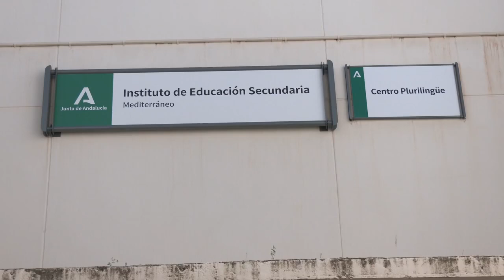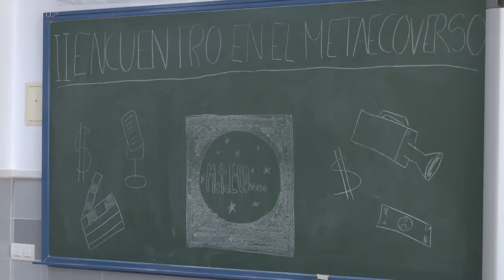El IES Mediterráneo presenta la Segunda Edición del Proyecto MetaEcoverso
El Instituto de Enseñanza Secundaria Mediterráneo de Estepona ha presentado la Segunda Edición del Proyecto MetaEcoverso. Una iniciativa que nació en 2022 y que ahora retoma el profesor de economía Daniel Jurado. Los alumnos realizarán entrevistas en directo a través de Instagram a personas de distintos puntos de Europa